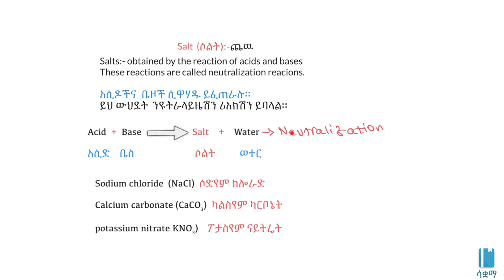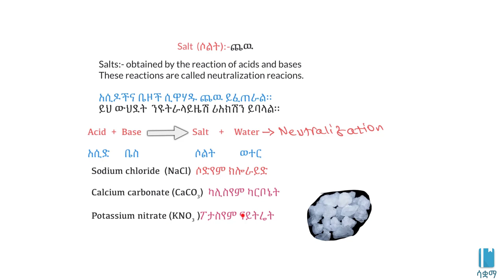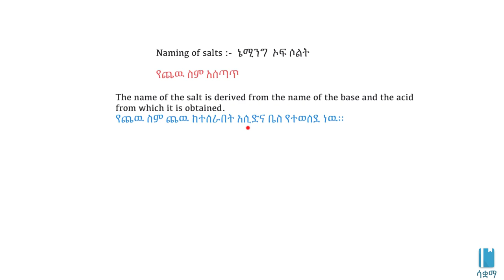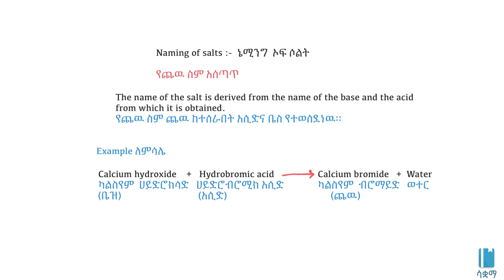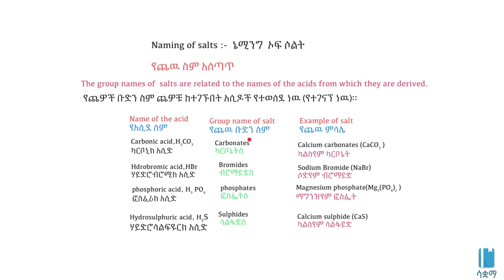Salts | ጨው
In this video, we learn about salts. Salts are inorganic compounds formed when acids react with bases. This video is based on Unit 1 of Grade 8 of the Ethiopian curriculum. The academic videos published under Saquama (Education for Ethiopia) are in line with the Ethiopian curriculum.

በዚህ ቪዲዮ ስለ ጨው  እንማራለን። ጨው አሲዶች እና በዞች ሲዋሃዱ የሚፈጠር ኢን ኦርጋኒክ ውህዶች  ናቸው። ይህ ቪድዮ የተሰራው በ8ኛ ክፍል ኬሚስትሪ ምዕራፍ 1 ላይ ተመስርቶ ነው። በሳቋማ (ኤጁኬሽን ፎር ኢትዮጵያ) ስር የተለቀቁ የቀለም ትምህርት ቪዲዮዎች ከኢትዮጵያ ስርዓተ ትምህርት ጋር የሚስማሙ ናቸው።